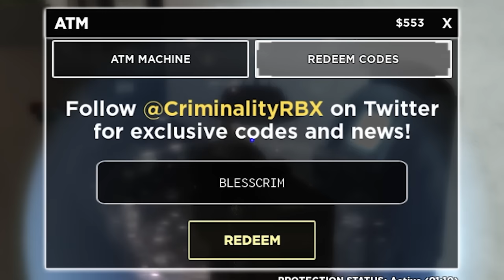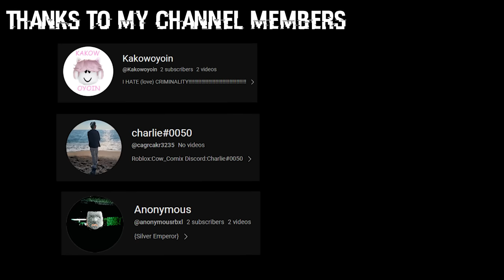Using The RAREST Criminality Item [NEW CODE]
What is Criminality? Criminality is a free-to-play ROBLOX game created by the developer RVVZ. The game is a punishing multiplayer free-roam fighting game with an extensive collection of weapons and mechanics to work with. Criminality takes place in SECTOR-07, where the most unpredictable and hostile entities are stored. You must fight to survive.